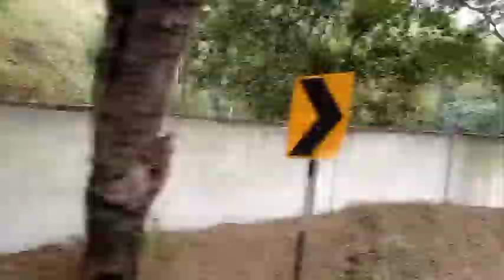শুৱালকুচি বংশৰৰ বিয়া এখনৰ কিছু অংশ আপোনালোকৰ মাজলৈ আগবঢ়ালো 😊😊😊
মোৰ video চাই কেনেপালে comment ত জনাবলৈ নাপাহৰিব।

অসমীয়া ময় সেইকাৰণে অসমীয়াতে লিখিছো।